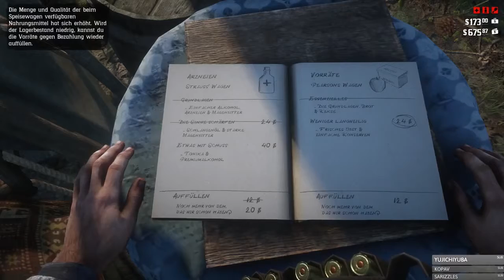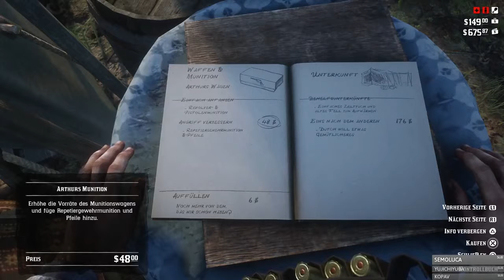Das große Ding 🎮 RED DEAD REDEMPTION 2 #018